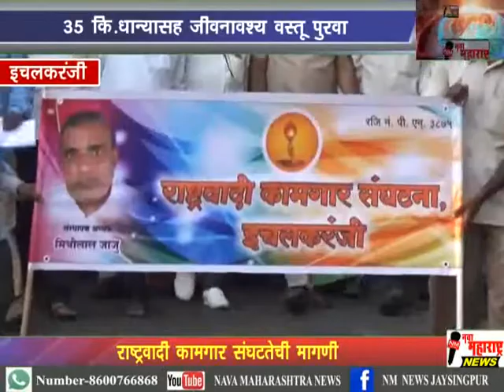इचलकरंजी : ३५ कि.धान्यासह जीवनावश्य वस्तू पूरवा :नवा महाराष्ट्र न्यूज